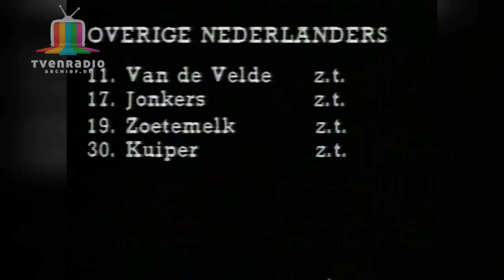Studio Sport Marga van Arnhem Tour de France 3 juli 1980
7e etappe deel 92 km
Weg - Etappe Start Beauvais (Picardie), Frankrijk
Aankomst Rouen (Haute-Normandie), Frankrijk

Uitslag
1NED   Jan Raas NED in  02h 15m 33s
2NED   Leo Van Vliet NED op
3FRA   Jacques Osmont FRA op
4BEL   Jos Jacobs BEL op
5BEL   Eddy Schepers BEL op
6GER   Klaus-Peter Thaler GER op
7BEL   Frank Hoste BEL op
8BEL   Guido Van Calster BEL op
9BEL   Rudy Pevenage BEL op
10BEL   Herman Beysens BEL op
11NED   Johan Van Der Velde NED op
12FRA   Régis Ovion FRA op
13FRA   Patrick Bonnet FRA op
14BEL   Ferdi Van Den Haute BEL op
15BEL   William Tackaert BEL op
16FRA   Patrick Friou FRA op
17NED   Jan Jonkers NED op
18FRA   Didier Lebaud FRA op
19NED   Joop Zoetemelk NED op
20FRA   Yvon Bertin FRA op
21FRA   Jacques Bossis FRA op
22FRA   Jean-René Bernaudeau FRA op
23BEL   Patrick Pevenage BEL op
24BEL   Lucien Van Impe BEL op
25FRA   Christian Levavasseur FRA op
26FRA   Raymond Martin FRA op
27FRA   Christian Seznec FRA op
28FRA   Mariano Martinez FRA op
29FRA   Bernard Hinault FRA op
30NED   Hennie Kuiper NED op
31FRA   Bernard Vallet FRA op
32SWE   Sven-Åke Nilsson SWE op
33POR   Marco António Martins Chagas POR op
34FRA   Jean-Louis Gauthier FRA op
35FRA   Didier Vanoverschelde FRA op
36FRA   Bernard Thevenet FRA op
37NED   Cees Priem NED op
38BEL   Guy Nulens BEL op
39NED   Gerrie Knetemann NED op
40BEL   Alain Desaever BEL op
41BEL   Ludo Peeters BEL op
42BEL   Dirk Heirweg BEL op
43FRA   Joël Gallopin FRA op
44POR   Joaquim Francisco Fernandes Agostinho POR op
45BEL   Dirk Wayenberg BEL op
46FRA   Bernard Bourreau FRA op
47ESP   Pedro Torres Cruces ESP op
48ESP   Bernardo Alfonsel López ESP op
49NED   Hennie Stamsnijder NED op
50FRA   Patrick Perret FRA op
51FRA   Pascal Simon FRA op
52FRA   Patrice Thévenard FRA op
53BEL   Johan De Muynck BEL op
54BEL   Michel Pollentier BEL op
55BEL   Jean-Luc Vandenbroucke BEL op
56ESP   Jorge Fortia Marti ESP op
57BEL   René Martens BEL op
58FRA   Philippe Durel FRA op
59NED   Henk Lubberding NED op
60NED   Jo Maas NED op
61GBR   Graham Jones GBR op
62GBR   Paul Sherwen GBR op
63BEL   Claude Criquielion BEL op
64IRL   Sean Kelly IRL op
65FRA   Pierre Bazzo FRA op
66FRA   Robert Alban FRA op
67FRA   Patrick Busolini FRA op
68NOR   Jostein Wilmann NOR op
69BEL   Pol Verschuere BEL op
70BEL   Ronny Claes BEL op
71GER   Dietrich Thurau GER op
72FRG   Hans-Peter Jakst FRG op
73FRA   Alain Meslet FRA op
74BEL   Géry Verlinden BEL op
75FRA   Ferdinand Julien FRA op
76FRA   Alain De Carvalho FRA op
77FRA   Jacques Michaud FRA op
78FRA   Hubert Linard FRA op
79BEL   Jozef De Schoenmaecker BEL op
80BEL   Paul Wellens BEL op
81ESP   Alberto Fernández Blanco ESP op
82ESP   Vicente Belda Vicedo ESP op
83BEL   Marc Dierickx BEL op
84FRA   Gilbert Duclos-Lassalle FRA op
85BEL   Hendrik Devos BEL op
86FRA   Dominique Sanders FRA op
87FRA   Hubert Mathis FRA op
88BEL   Eric Van De Wiele BEL op
89FRA   Jean Chassang FRA op
90BEL   Ludwig Wynants BEL op
91FRA   Frédéric Brun FRA op
92FRA   Christian Jourdan FRA op
93FRA   Roger Legeay FRA op
94BEL   Ludo Loos BEL op
95ESP   Ismael Lejarreta Arrizabalaga ESP op
96NED   Hans Langerijs NED op
97BEL   Marc Renier BEL op
98BEL   Marcel Laurens BEL op
99NED   Adrianus Schipper NED op
100ESP   José Luis Mayoz Aizpurua ESP op
101BEL   Paul De Keyser BEL op
102FRA   Alain Vigneron FRA op
103FRA   Maurice Le Guilloux FRA op
104AUT   Gerhard Schönbacher AUT op
105FRA   Jean-Raymond Toso FRA op
106BEL   Ludo Delcroix BEL op
107BEL   Benjamin Vermeulen BEL op
108BEL   Charly Jochums BEL op
109AUT   Erich Jagsch AUT op
110BEL   Joseph Borguet BEL op
111NED   Bert Oosterbosch NED op
112BEL   Daniel Plummer BEL op
113ESP   Juan Pujol Pages ESP op
114FRA   Bernard Quilfen FRA op
115FRA   Hubert Arbes FRA op
116FRA   Jean-Marie Michel FRA op
117FRA   Bernard Becaas FRA op
118FRA   Pierre-Raymond Villemiane FRA op

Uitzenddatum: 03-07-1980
Cassette Source: SCOTCH VC-60 N1700
Timebase Corrector: G2 MSTC Ultima
Capture card: Blackmagic UltraStudio 4K
Edit: Adobe Premiere CC 2015
Encoder: Adobe Media Encoder